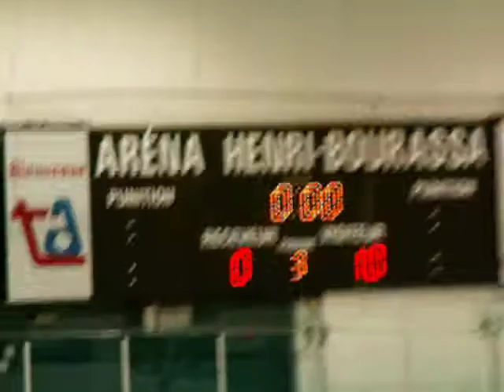Bantam B 10-0 win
10 to 0 win